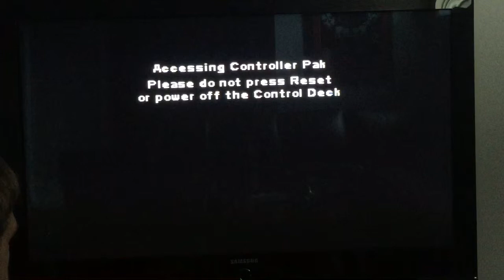Haydogamg plays Sarges heroes 2 ND64